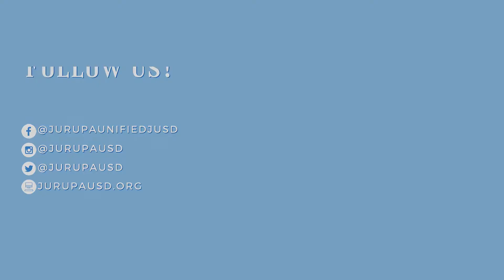The Horizon (August '22) - No Stone Unturned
To read more on this story please visit jurupausd.org.